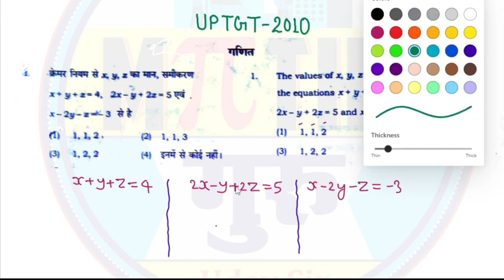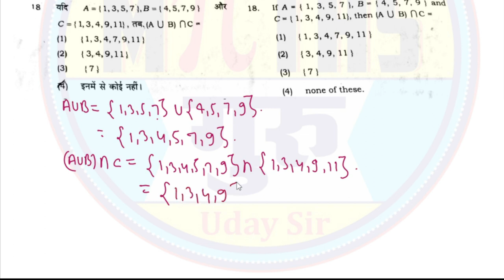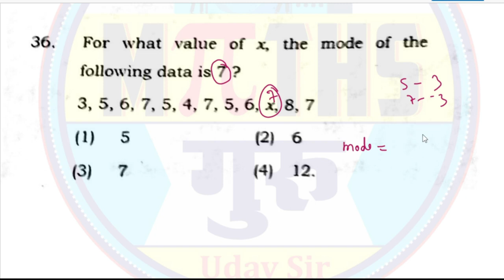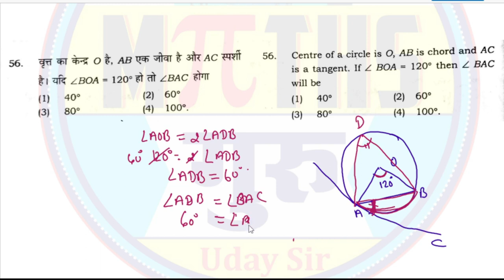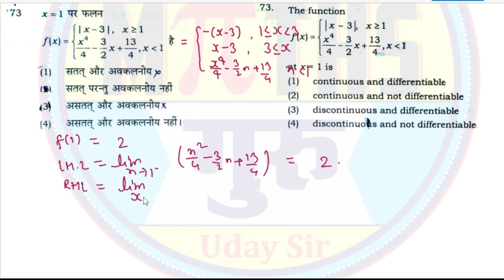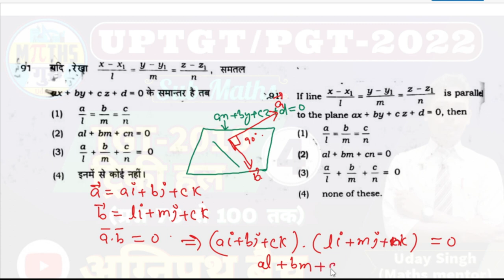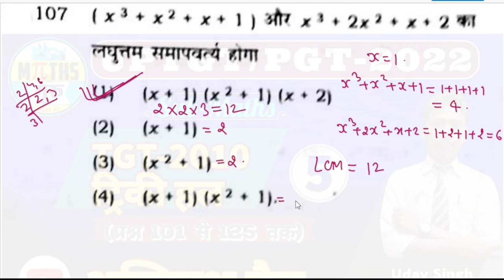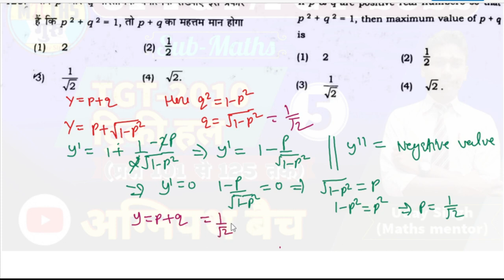UP TGT MATH 2010 TRICKY SOLVE Non stop Full paper solution one shot 2010 टीजीटी गणित प्रश्नपत्र हल